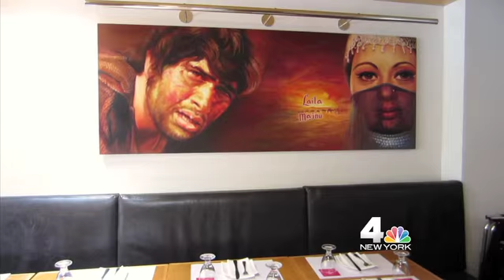Rachel Roy for NBC's Taxi TV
Rachel Roy introduces NBC's Taxi TV to her favorite neighborhood spots in Chelsea, NYC.